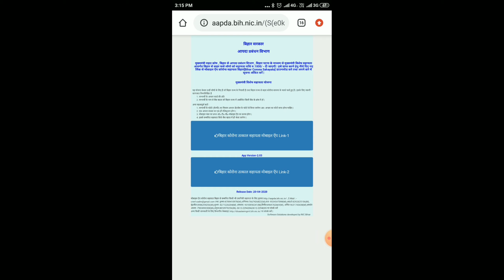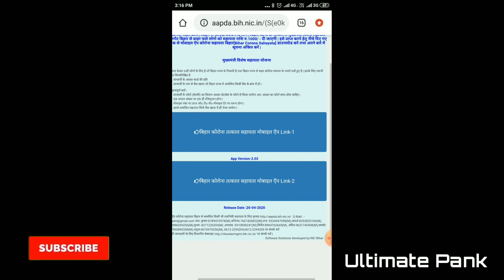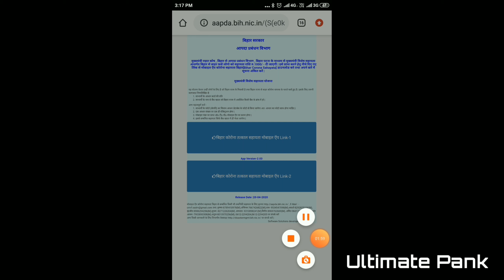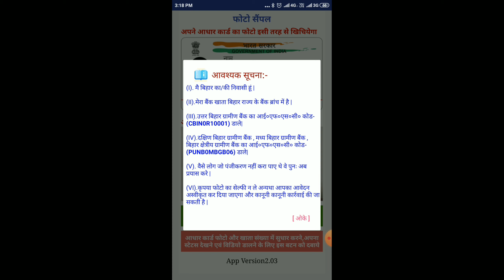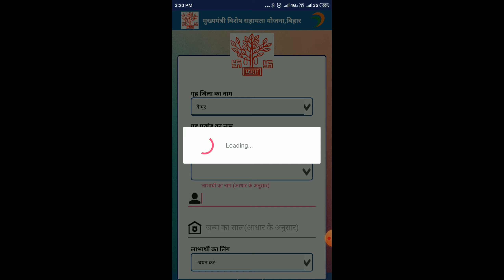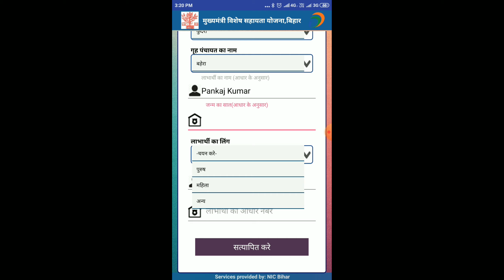Bihar Corona Sahayata | Bihar Corona sahayata app kaise download karen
Ultimate Pank